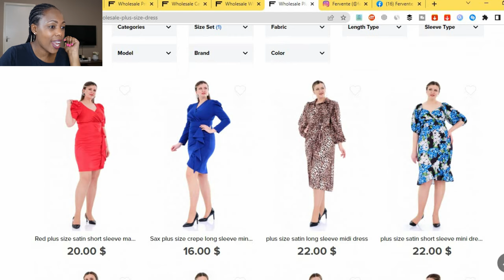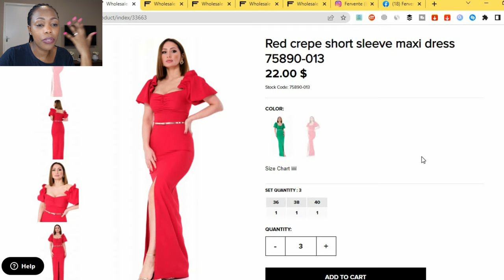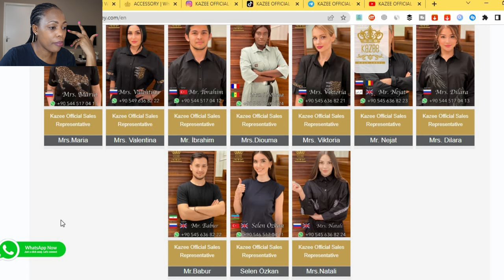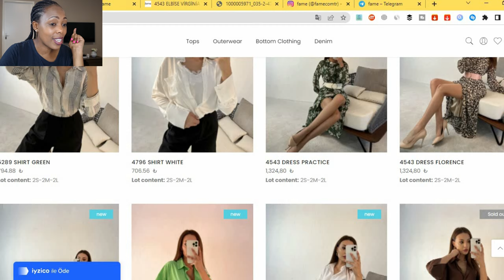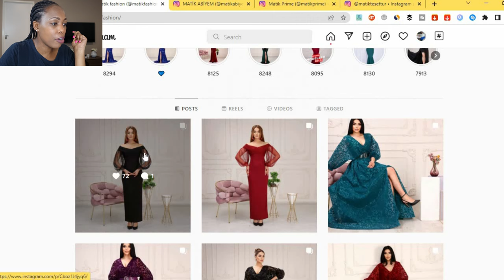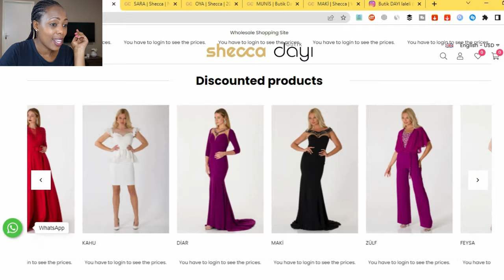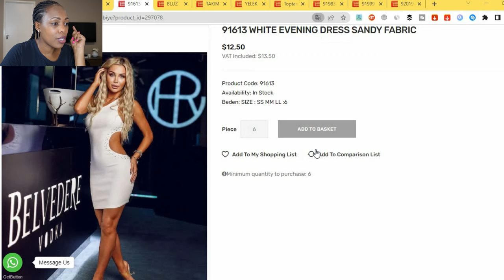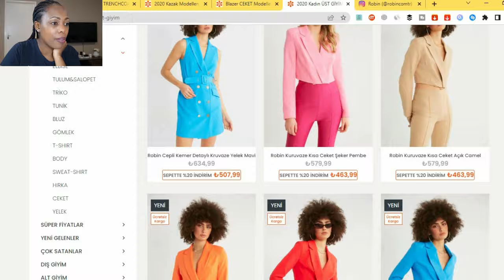Turkey Wholesale Clothing Suppliers/Vendors | Istanbul Wholesalers |Free Turkey Clothing Vendor List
🤯 75+ FREE WHOLESALE CLOTHING VENDORS AND SUPPLIERS FROM TURKEY VENDOR LIST!!! If you’ve always wanted to open your own boutique  or start a side hustle selling products from Turkey then your 2022 just got interesting!

This vendor list has over 75 of not only the best but popular Turkish vendors and suppliers who are based in Merter, Laleli, Faith and Osmanbey. The supplier list covers Clothing, Shoes, Bedding, Lingerie and Fashion Accessories.

I have included Instagram/Facebook/TikTok/Telegram/YouTube pages and Websites where you can follow or reach out to them. Whether you want to order online or travel to Turkey, I've got you covered because I have also included physical addresses and contact numbers but phone numbers are forever changing so please don’t come at me in a few weeks or months saying that they aren't going through LOL.

▬▬▬.+.+.+. ☆HEY YOU☆.+.+.+. ▬

▬▬▬.+.+.+. ☆DOWNLOAD 2022 TURKEY WHOLESALE SUPPLIER LIST ☆.+.+.+. ▬

▬▬▬.+.+.+. ☆Time Stamps☆.+.+.+. ▬
Intro - 0:00
Shopping from Turkey - 0:54
Vendor 1 - 2:52
Vendor 2 - 6:12
Vendor 3 - 8:39
Vendor 4 - 9:44
Vendor 5 - 11:03
Vendor 6 - 12:34
Vendor 7 - 15:00
Vendor 8 - 17:49
Final Notes - 19:01

COMPLETE Zoho Commerce Tutorial 2022 | How to Build an Online Store using Zoho Commerce from Scratch

How to Start a Company in the USA as a Foreigner or Non-Citizen | Starting a Business in the USA

5 Online Side Hustles Ideas to Earn Extra Income from Home in 2022 |Online Side Hustles South Africa

Audio
☆Boya BY-MM1 Cardioid Condenser Microphone
☆Boya BY-M1 Omni-directional Lavalier Microphone

Lighting
☆We Love Gadgets Vlogging LED Ring Light & Tripod
☆300W Fluorescent Softbox Light Kit

This video and description may also contain some affiliate links, which means that I may receive a small commission at no extra cost to you if you click on some of the product links and decide to make a purchase. However, items included in this content, and my opinions and recommendations are 100% honest.